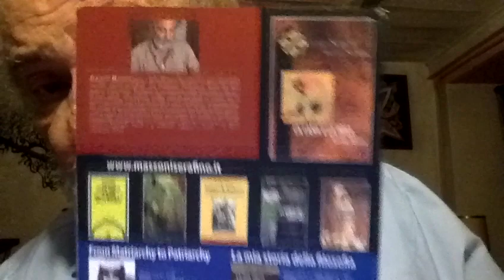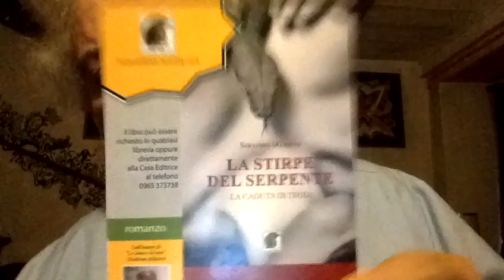ONLYFANS Il Porno è alla Frutta